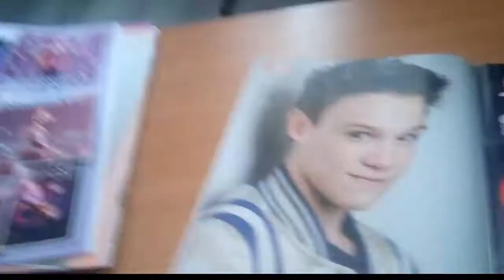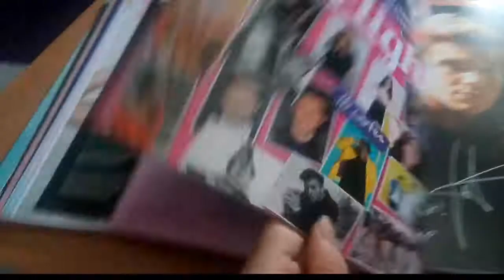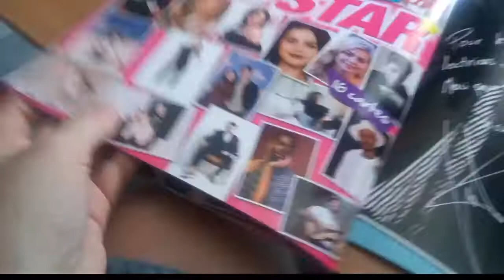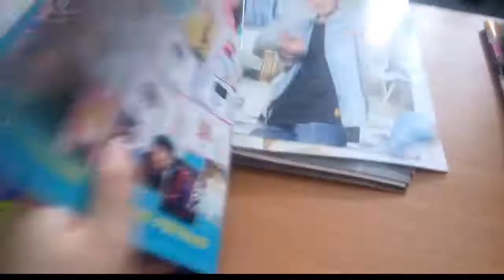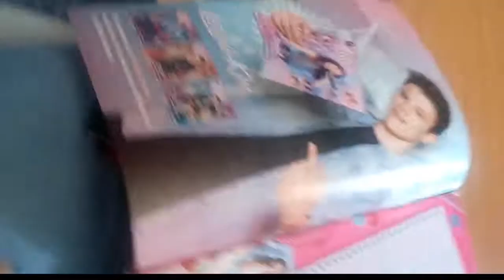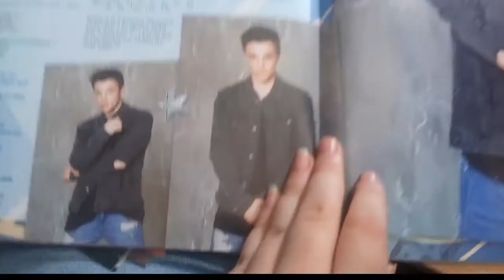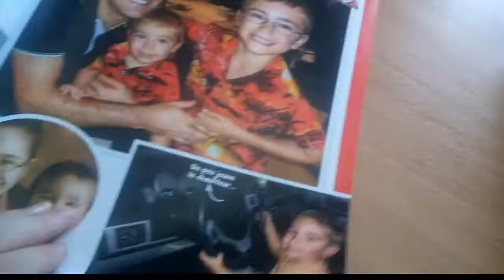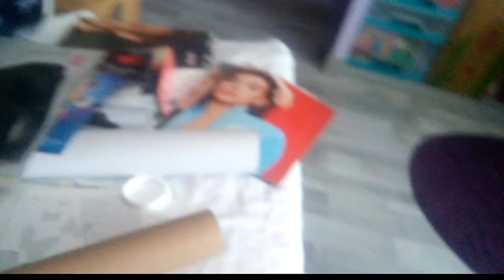ma collection de lenni kim partie 2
salut a tous ! voici la partie 2 de lenni kim bon visionnage !